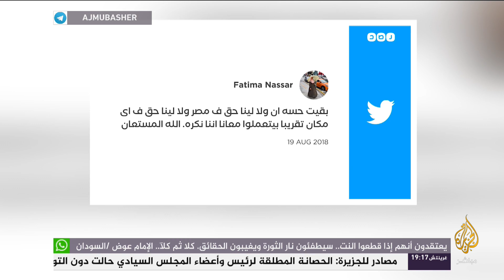المسائية .. دعوات إلكترونية لإنقاذ ناشط سياسي قبل ترحيله للقاهرة